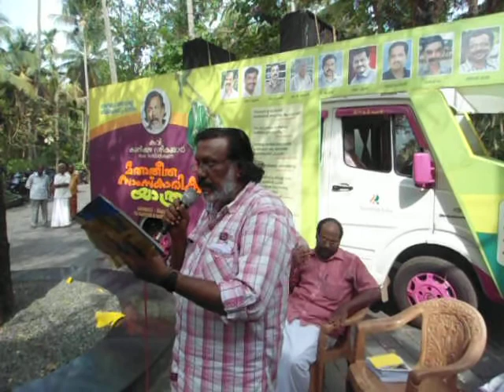Kureeppuzha Sreekumar - Mathatheetha Samskarika Yathra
പ്രശസ്ത കവി കുരീപ്പുഴ ശ്രീകുമാര്‍ നയിക്കുന്ന മതാതീത സാംസ്കാരീക യാത്ര